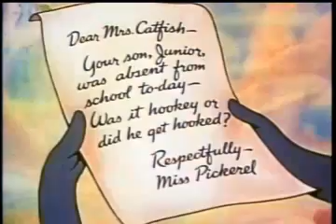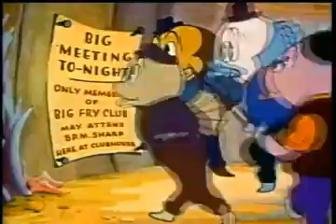Small Fry (1939) - Public Domain Movies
Junior wants to be a Big Fry, but learns the hard way that he just isn't ready for smoking in the pool room when he should be in the school room.

Directors
Dave FleischerWillard Bowsky(animation director)

Stars
Margie Hines(voice)Jack Mercer(voice)